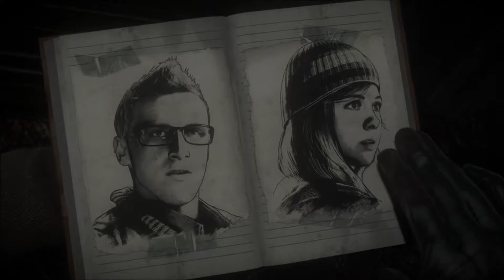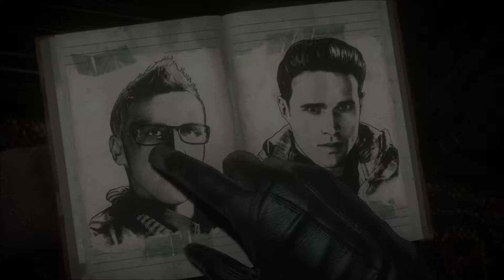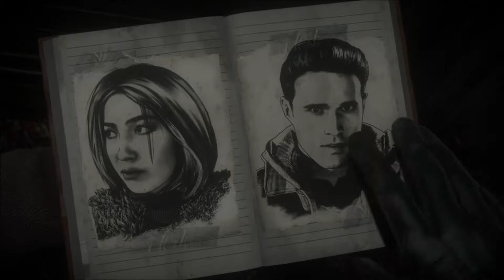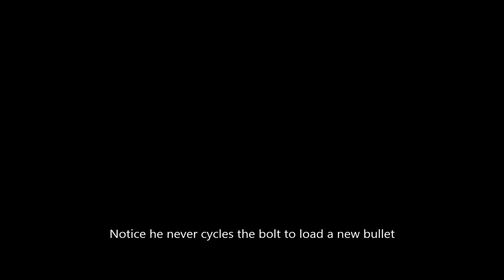Until Dawn Episode 8 : A Choice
after tripping through the woods we have to make a game changing choice